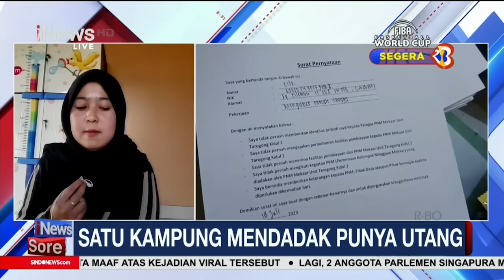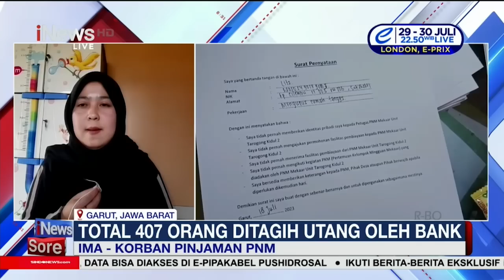Geger! Ratusan Warga Desa di Garut Mendadak Punya Utang, Polisi Turun Tangan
Ratusan orang, warga satu kampung di Kabupaten Garut, Jawa Barat, mendadak ditagih pembayaran pinjaman,oleh Lembaga Pembiayaan Permodalan Madani, atau PNM. Padahal menurut mereka, mereka tidak pernah meminjam uang.